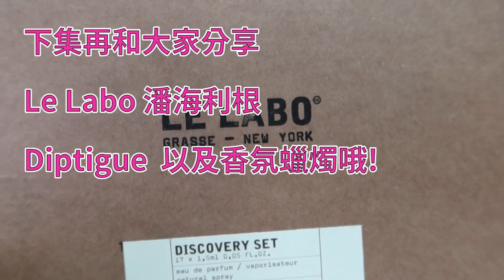Jo malone第一名到第十一名！適合什麼樣的個性？場合？一次分析給你聽！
香水對我來說真的很重要，
他代表了你今天想給人的印象，
除了今天的打扮我希望很美好之外，
我希望聞起來也和我裝扮一樣有整體感，
誰不喜歡聞起來舒服的女生呢☺️
今天和大家分享這十一款Jomalone，
希望給想要選擇香水的你一點概念喔！